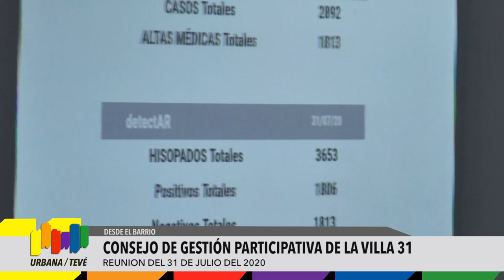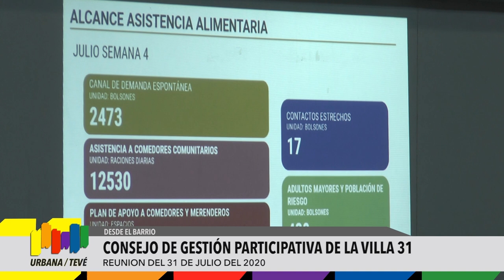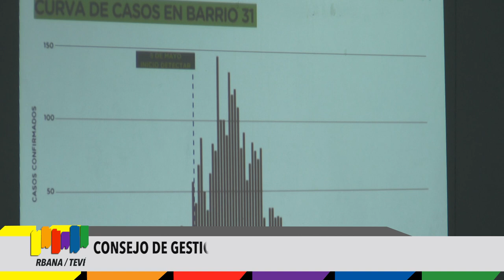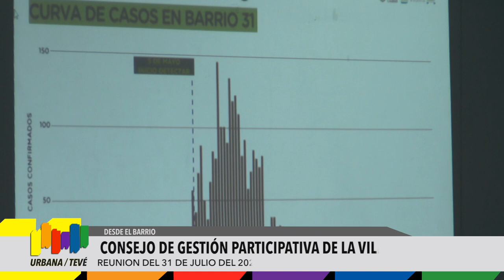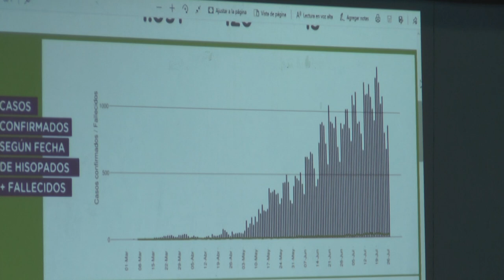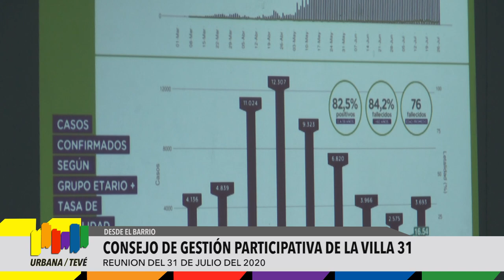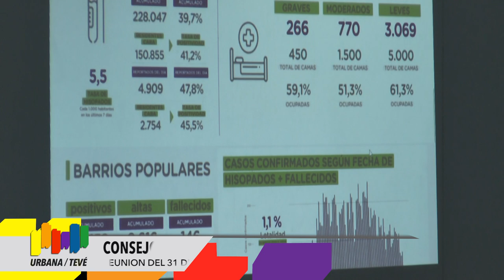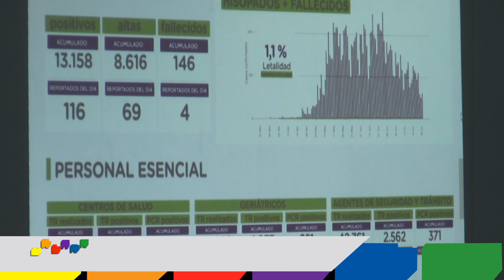Reunión del CGP de la Villa 31 - 31/07/2020 - Urbana Tevé